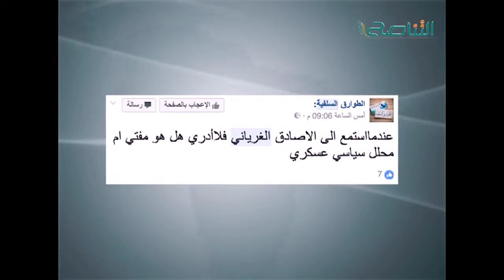تقرير | حملات التشويه...قل هل يستوي الذين يعلمون والذين لا يعلمون | 10 - 1 - 2017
ــــــــــــــــــــــــــــــــــــــــــــــــــــــــــــــــــــــــــ
ــــــــــــــــــــــــــــــــــــــــــــــــــــــــــــــــــــــــــ
يمكنكم تحميل تطبيقنا TANASUH TV على الهواتف الذكية: